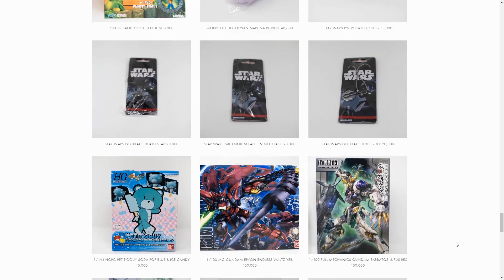The Division 2 | DC Map Details - 6 Environments, Key Monuments, GIS & More!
Here's some map details about DC in The Division 2. Different environments, monuments, how the map was map & more!